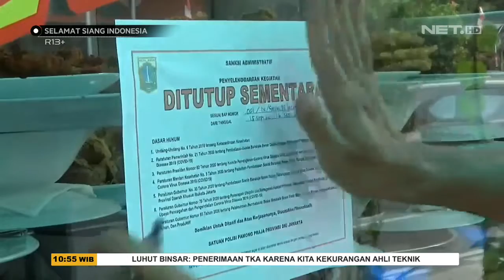Tim Gabungan Sidak Rumah Makan yang Sediakan Layanan Makan di Tempat - SSI